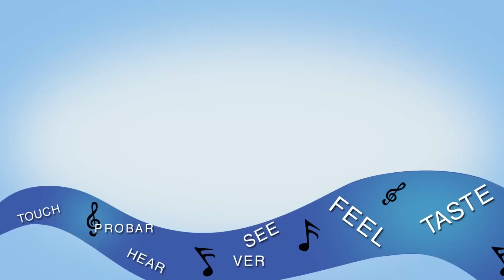Super Market | Solly Labs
SuperMarketing uses media to let the customer see, hear, touch, smell and taste a memorable consumer experience, that increase loyalty, create brand differentiation, and maximize point of sale revenue.
Our media services effectively promote products at the point of sale; Enhance the shopper experience; Drive repeat purchases; Reduce perceived waiting times; and help clients respond and adapt to new business opportunities and trends.
This has significant value in the market place.
90% of consumers say they are more likely to recommend to their friends and family a store that plays music they like.
Digital Signage can generate as much as a 40% sales uplift in the right retail environment.
New Technology allow us to engage customers using their Smartphone to scan QR Codes and also send customer messages with coupons or sales promotion.
We are committed to serving you're in-store media needs.
"SUPERMARKETING "-a premier in-store media provider that helps supermarkets connect with its customers by using music, in-store demonstrations and digital signage technology to create customized consumer experiences.